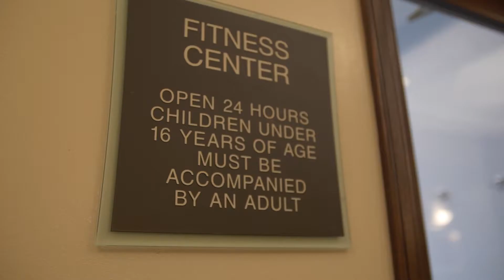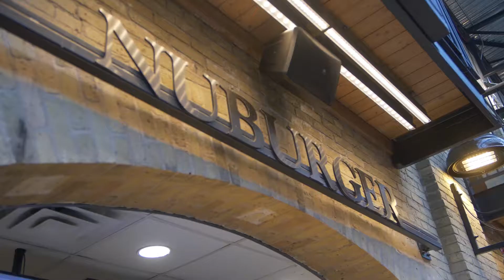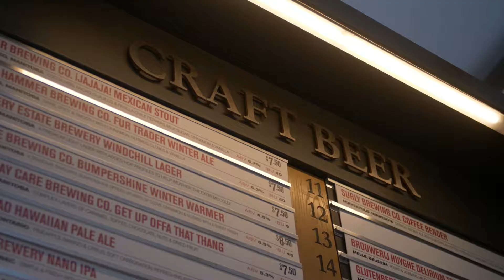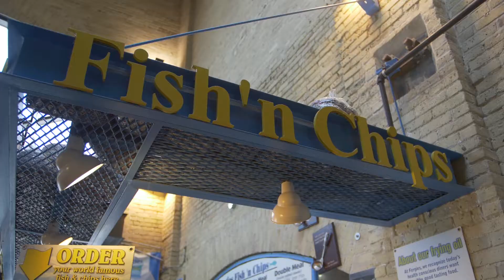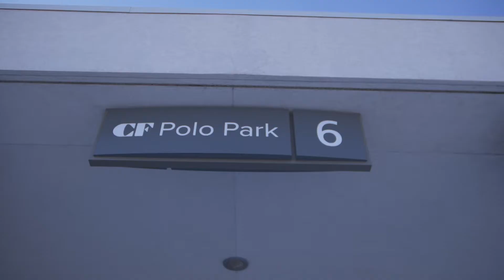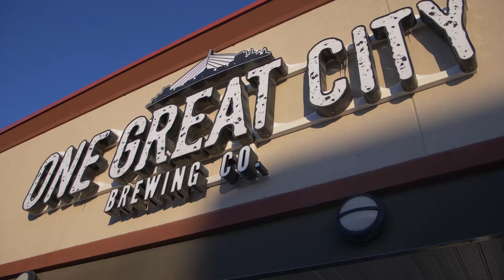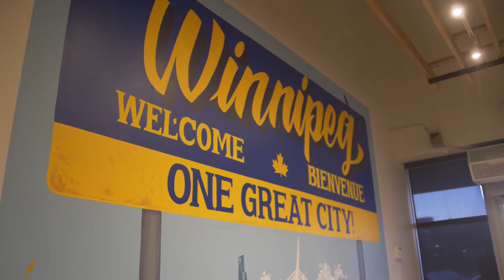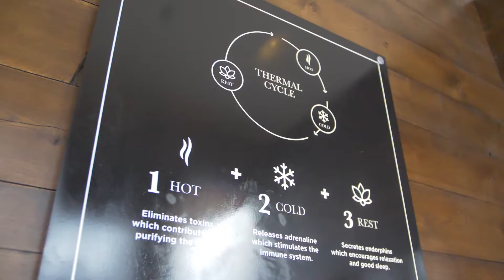Winnipeg, Manitoba | Canada | during Winter | THERMEA SPA, THE FORKS, VIRTUAL REALITY | Travelogue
We are in Winnipeg, Canada exploring the Forks restored downtown market, enjoying a much needed spa day at the Thermea Spa, and testing out Arizona Sunshine at at CTRL V. :) Traveling from a small town the welcometo SERIES is a travelogue of food, culture, and adventure, and is simply a way for me to capture the memories of travel. :)